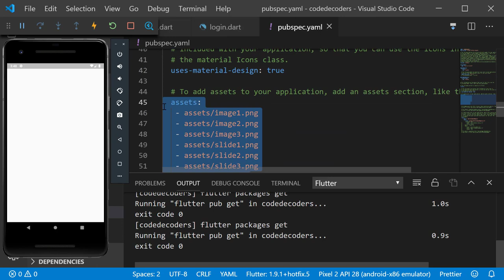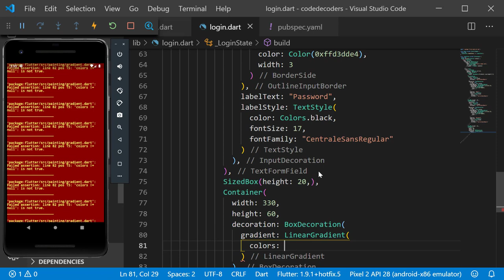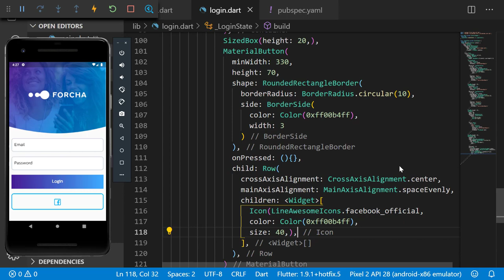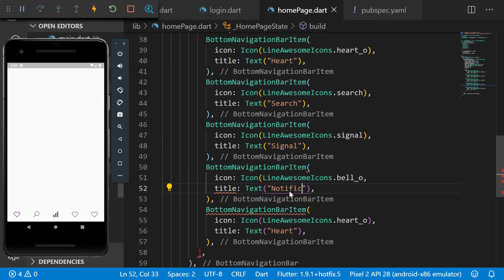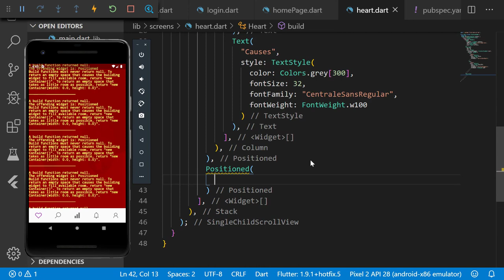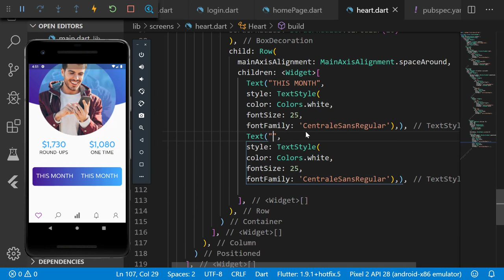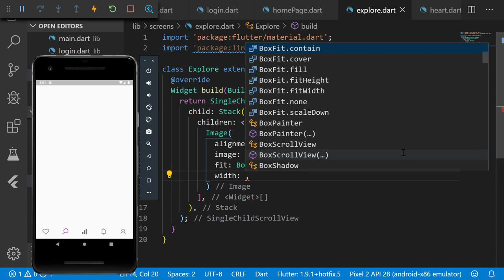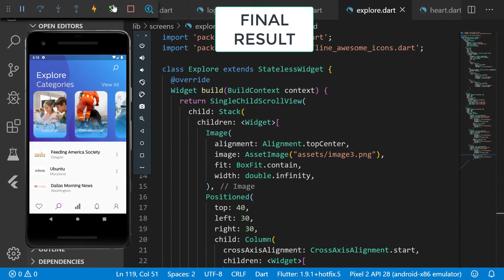Flutter Charity Donation App Concept | Speed Code | GitHub Link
💕Hope you liked and understood the video.